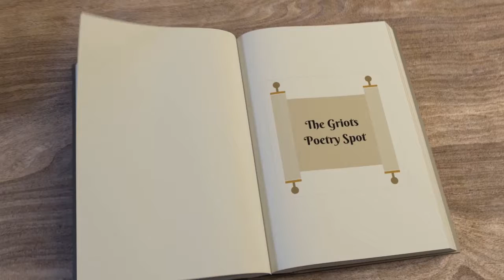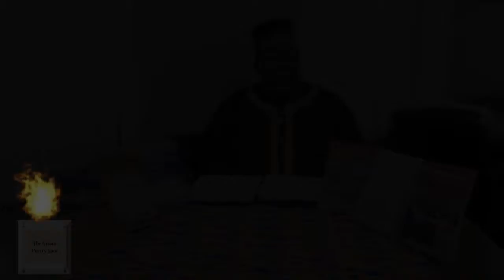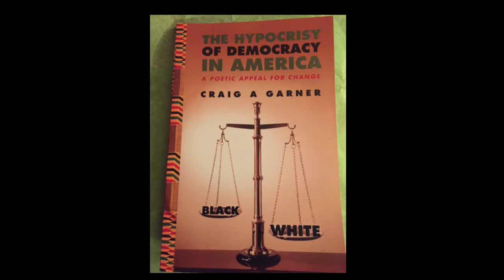The Griots Poetry Spot Show #1